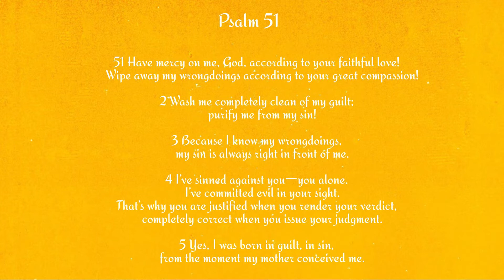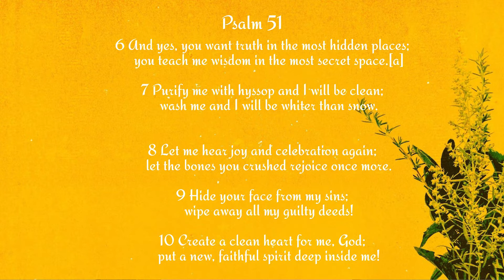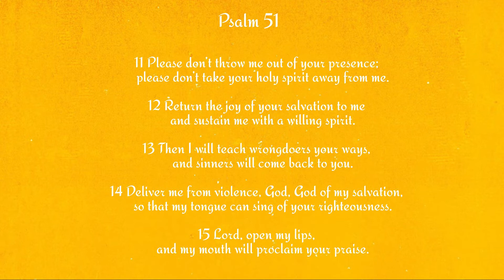Ash Wednesday 2022, 7pm Service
Gethsemane United Methodist Church, Rev. Ronald E. F. Triplett, Pastor.

If you need prayer contact the Intercessory Prayer Ministry at

Ways to give: ONLINE @ gethsemaneumc.org click “Give Online”; TEXT: SOW2GUMC to 73256; MAIL your offering to 910 Addison Rd S. Capitol Heights, MD 20743